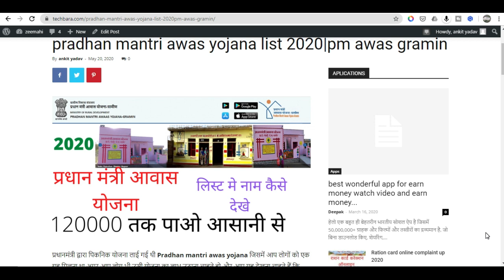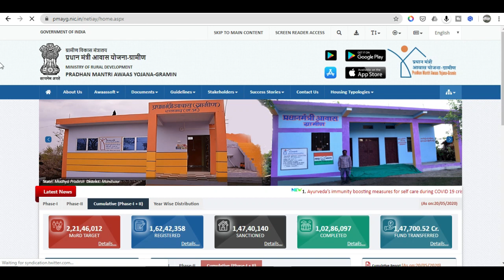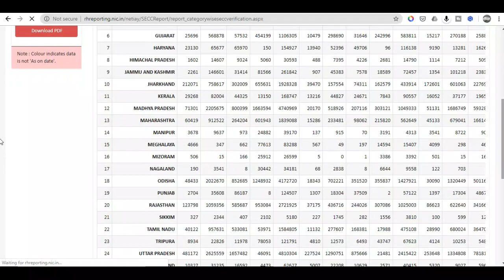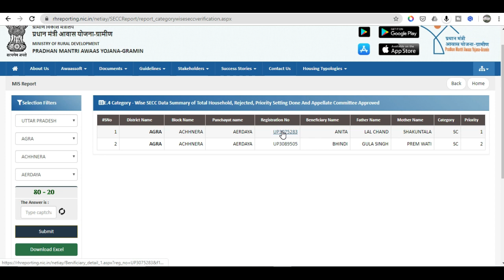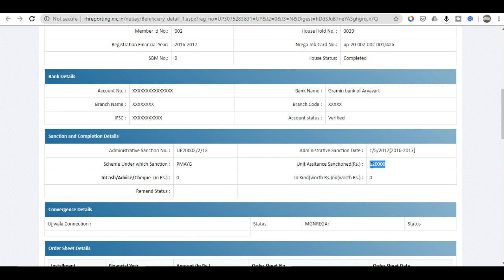pradhan mantri awas yojana2020|प्रधान मंत्री आवास योजना 2020|120000 apne bank khate mai|pm gramin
120000 paaao apne khate mai